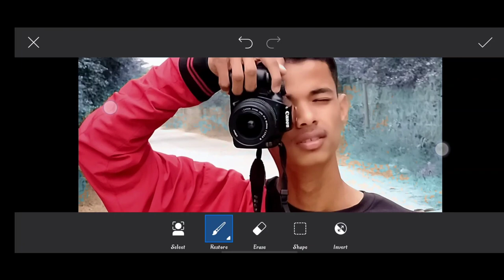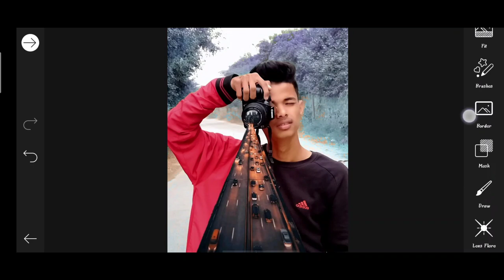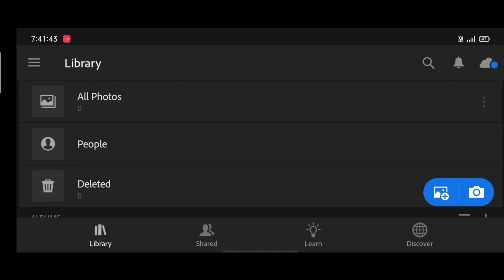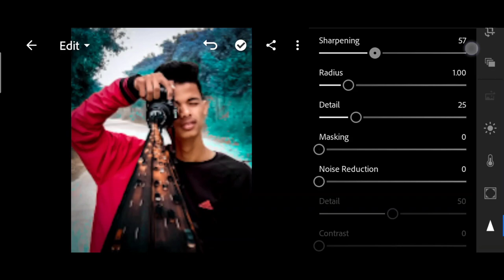Instagram creative 3D camera photo editing2021 | 3d camera road photo editing | picsart new tutorial